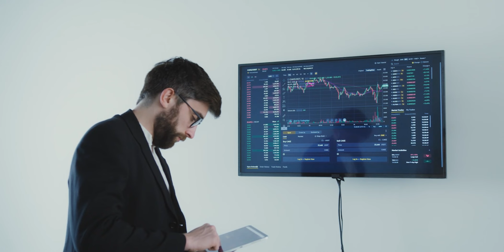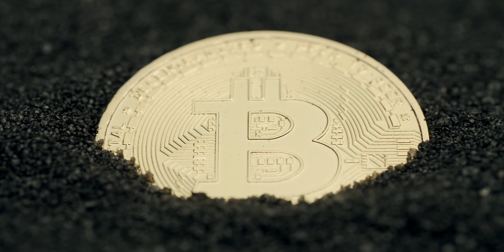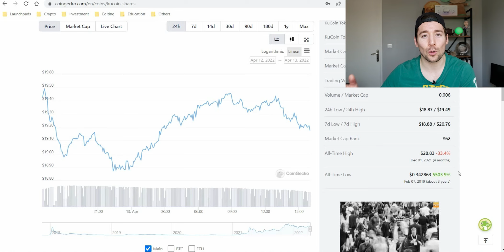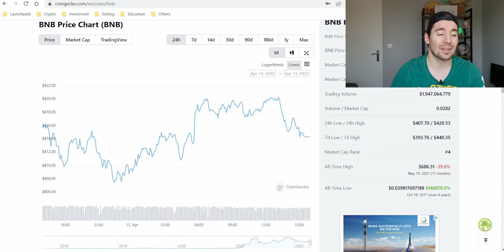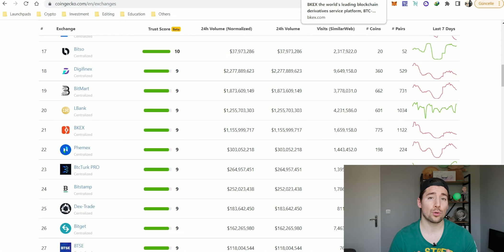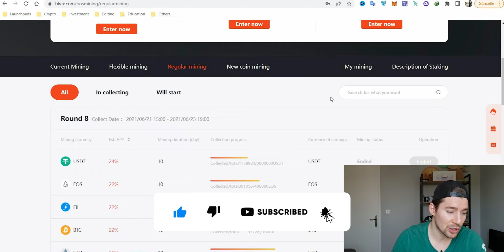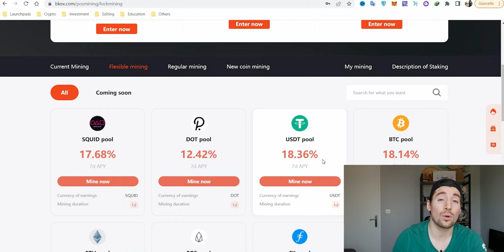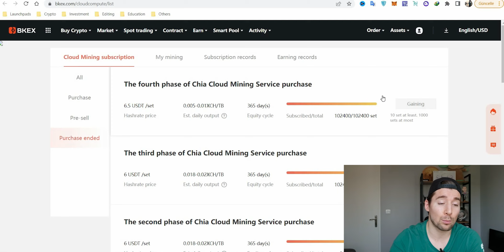🤑 BORSA COİNLERİNİ SEVERİM 🚀 ŞİMDİDEN 10X ve BKK DAHA YENİ BAŞLIYOR! 🎁1 DE SÜRPRİZ VAR! BKEX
📹Bu video'da sizlere BTC ile alakalı sürpriz bir haberim var, grafikler çok acayip bir veri gösteriyor! Ayrıca uzun vadede güzel bir yatırım olduğunu düşündüğüm şimdiden 10x yapmış borsa tokenı BKK 'dan bahsediyor ve borsanın size yaptığı sürprizi de anlatıyorum.

(50 Dolar hacime 20 Dolar Airdrop! 24 Nisana Kadar)

Video Bölümleri:
0:00 - Özet
0:36 - Intro & Yasal Uyarı
0:45 - BTC Grafiğinde Bir Acayiplik Var! Uçar mıyız Artık Acaba?
2:21 - BKK Yüksek Potansiyelli Token ve Borsa Tokenları Neden Önemli?
9:45 - Bkex Borsasının Hepinize Sürprizi Var!
10:15 - P2P Traderları Arıyorlar - Siz Olabilirsiniz?